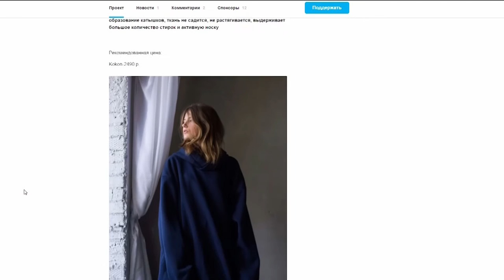Омич продает огромные свитшоты